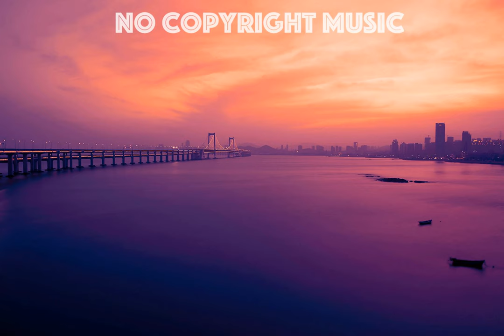Mona Wonderlick - Bubble Tea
Artist: Mona Wonderlick
Title: Bubble Tea